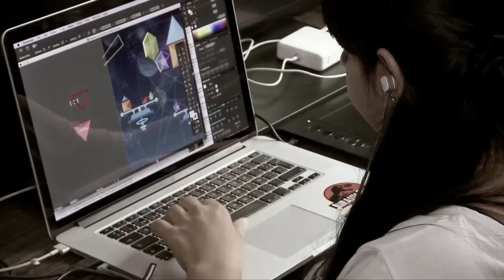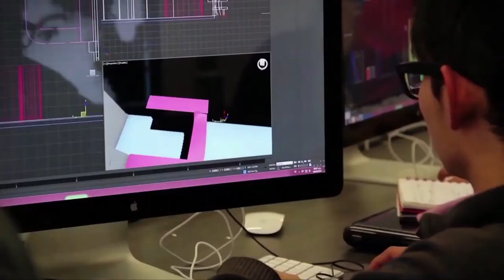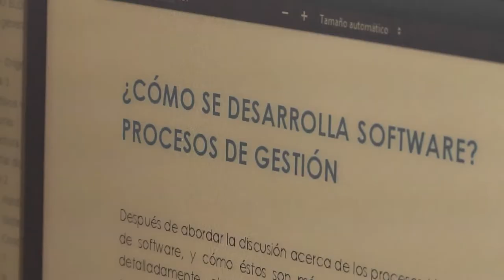Becas Fulbright: gran oportunidad para los colombianos | ViveDigitalTV C9 N4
En ViveDigitalTV conocerás los beneficios de las becas Fulbright, una gran oportunidad para todos los colombianos, de estudiar especializaciones y maestrías en el exterior.